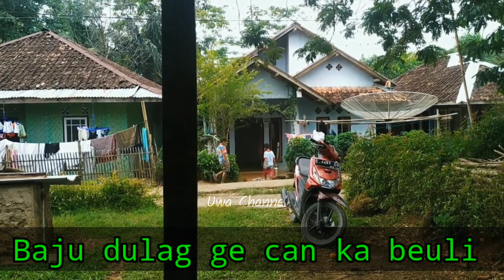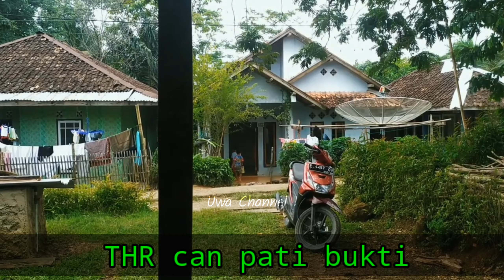ISABELLA || LAGU MALAYSIA LIRIK SUNDA ‼️LEBARAN PACEKLIK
Tidak terasa lagi umat Muslim akan menyambut Hari Raya Idul Fitri 1443 H.
Rasanya sedih mengiringi kepergian Bulan Ramadhan tahun 1443 H ini. Semoga kita masih bisa bertemu dengan bulan Ramadhan tahun depan.amin.
Selain itu, banyak cara yang bisa dilakukan untuk menyambut datangnya Idul Fitri atau lebaran dikampung dengan tradisi diperkampungan salah satunya adalah saling bertukar makanan antar tetangga dan saudara dalam bentuk masakan yang di sajikan pake rantang.biasanya sehari sebelum lebaran tiba suka banyak anak-anak yang mengantarkannya.

juga bisa juga menyambut datangnya lebaran dengan memutar lagu.
Banyak lagu yang diciptakan oleh musisi dadakan sebagai ungakapan perasaan serta pengalamannya yang tak bisa diutarakan secara langsung. Sehingga membuat banyak pendengarnya ikut terbawa suasana pada lagu tersebut.
Namun, apa jadinya jika lagu-lagu yang diciptakan justru mengundang tawa dari masyarakat lantaran liriknya yang nyeleneh.
seperti dalam video berikut ini.

Terima kasih ;